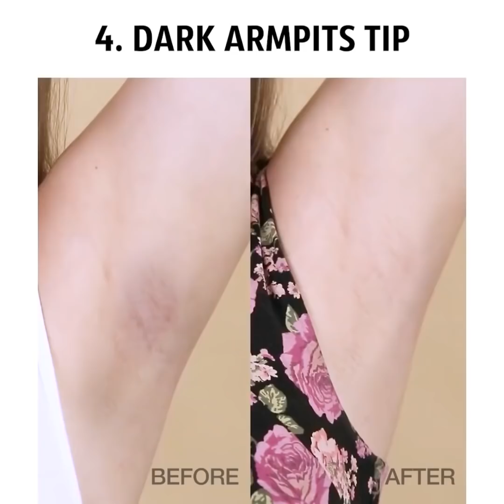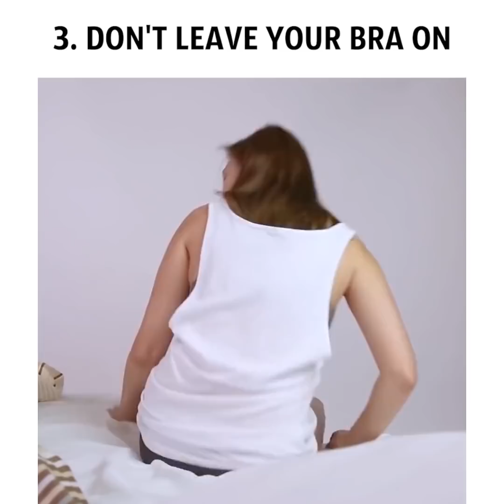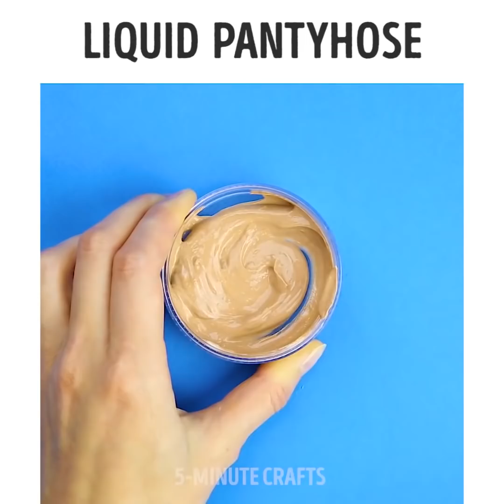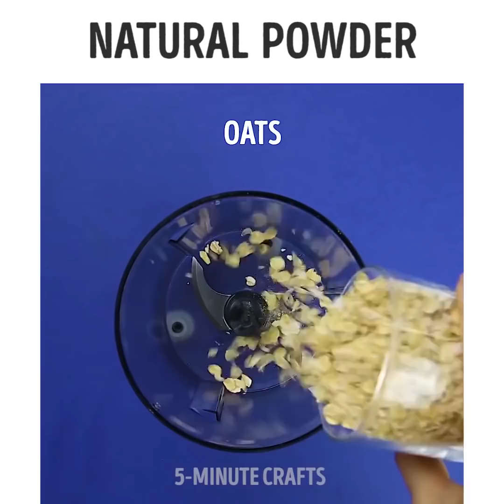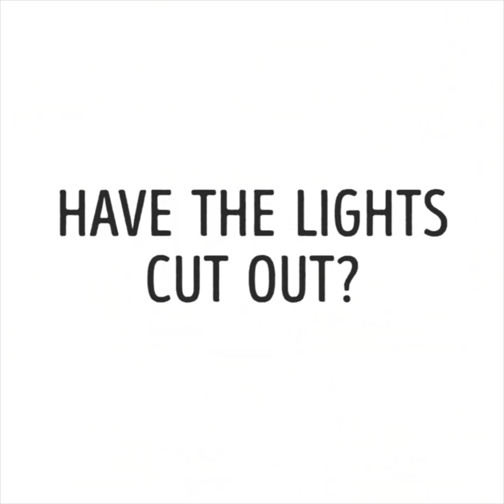إليك 39 نصيحة جنونية في الجمال فعالة بنسبة 100٪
أفكار مذهلة وفعالة جدا للعناية بالبشرة

إن كنت تبحثين عن طريقة لتحسين روتينك التجميلي وتصبحين متمرسة وبارعة في الاشتناء ببشرتك، فنحن هنا لمساعدتك على ذلك. في هذا الفيديو، سنشاركك نصائح رهيبة في العناية بالبشرة التي ستجعل بشرتك تتوهج وذلك عبر استعمال منتجات تملكينها من قبل في المنزل دون الحاجة إلى البحث عما هو فعال بالنسبة لك.

يمكنك استخدام كلوب صودا كغسول للوجه. ما عليك سوى ملء وعاء بكلوب صودا ومن ثم غمس وجهك فيها، وسوف يساعدك الماء الغازي على فتح المسامات وتنظيفها من الداخل، وترطيب بشرتك أيضا.

يمكنك ابتكار قناع التقشير بنفسك باستعمال غراء PVA والفحم المنشط. ما عليك سوى مزج المكونين معا في وعاء، ومن ثم تطبيقه على الوجه مباشرة باستعمال فرشاة المكياج، وانزعيه بالكامل بمجرد أن يجف.

تعاني معظم الفتيات من البقع السوداء في منطقة الإبطين، لذا سنريك في هذا الفيديو كيفية التخلص منها عن طريق وضع شريحة من البطاطس في منطقة الإبطين.

بالنسبة للواتي يرغبن في الحصول على أظافر متوهجة ولماعة وجعل أيديهن تبدو أنيقة ومرتبة، فسنشارككن اليوم في هذا الفيديو كيفية ابتكار تصاميم جميل للأظافر بطريقة غير مكلفة تماما. سنريك كيفية ابتكار تأثير الرخام، وذلك عبر إضافة بضع القطرات من طلاء الأظافر في وعاء ومن ثم رش رذاذ الشعر.

إن كنت تناضلين عند تطبيق الرموش الاصطناعية لأنها طويلة للغاية ومستقيمة وبذلك لا تتلائم مع خط الرموش الطبيعي، فيمكنك قصها إلى قطع صغيرة ومن ثم وضعها بجانب بعضها البعض بالترتيب الصحيح. سيجعل هذا إطلالتك تبدو طبيعية أكثر وعيونك جميلة للغاية.

شاهدي هذا الفيديو بالكامل لتتعرفي على جميع نصائحنا المذهلة وأفكارنا الرائعة عن العناية بالبشرة التي ستحسن من إطلالتك بشكل عام.

الطوابع الزمنية:

0:19 - قناع تقشير البشرة صنع منزلي

1:15 - تبييض الأسنان في المنزل

2:10 - كيفية التخلص من البثور

4:46 - نصائح لابتسامة جميلة

6:18 - نصائح مفيدة لجمال طبيعي

7:11 - تمارين لبطن مشدود

7:42 - بودرة الوجه تصنعينها بنفسك

10:00 - كيفية نزع العلكة من الملابس

11:18 - كيفية التخلص من الذقن المزدوج